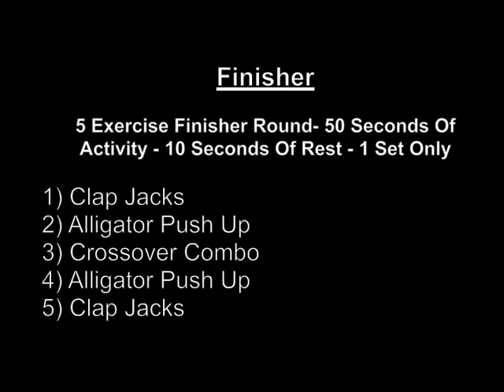Fairfield Boot Camp Client Doing The Workout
- Check out one of our Fairfield Boot Camp Clients performing a daily workout.

His body weight interval workout is below.

1)   Windmills - Start with your feet spread apart wider than shoulders.  Squat down.  Now reach down with one hand and touch the outside of the opposite foot.  As you do this shift your weight over onto the foot you are touching.  Then quickly shift your weight and opposite hand over to the other side.  COntinue going back and forth rapidly.

2)  Close Grip Push Up  - Basic Push up just keep your hands close together

3)  Split Squat Hold - Lower down into the split squat position(lunge position) and hold it.  Switch Legs halfway.

4)  Lat Pillar - A basic pillar position, but your hold your body up with your elbows.  Your hands are placed on the back of your head.

5)  Mountain Climbers - Start in the push up position.  Hold yourself up and
by driving one knee to your chest.  Then extend your foot back out, and drive your other knee to your chest and then kick it back out.  Continue alternating legs in a running motion all the way through.

Finsher

1)  Clap Jacks - A jumping jack but you swing your hands forward and clap your hands when your feet come together.  The hands come apart when the feet come apart.

2)  Alligator Push Up - A push up with a staggered stance with the hands.  One hand is on the floor out in front of you the other is placed back closer to your hip.  After each push up you switch hands.

3)  Crossover Combo -  Jump up slightly, bring one foot in front of your body.  Land safely.  Jump up again, bring your foot back to the starting position.  Then jump up again and bring that same foot behind your body.  Repeat this motion quickly. Only taking a split second, between each foot motion.  Then switch to forward back hops, then side to side hops.

4) Alligator Push Up - A push up with a staggered stance with the hands.  One hand is on the floor out in front of you the other is placed back closer to your hip.  After each push up you switch hands.

5)  Clap Jacks - A jumping jack but you swing your hands forward and clap your hands when your feet come together.  The hands come apart when the feet come apart.